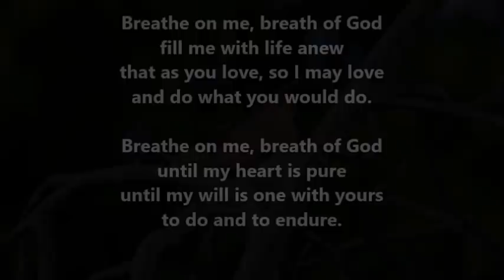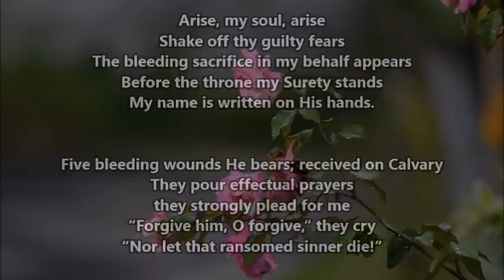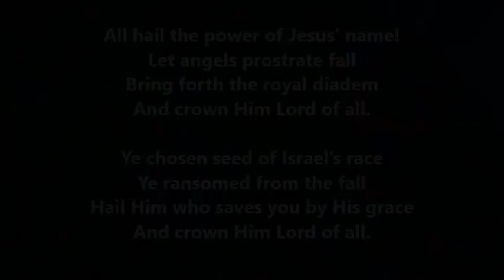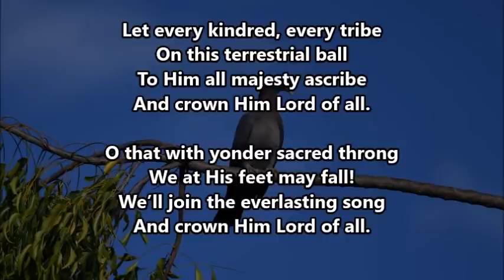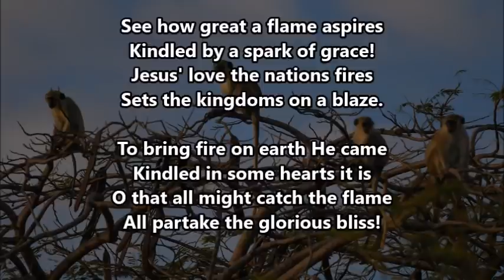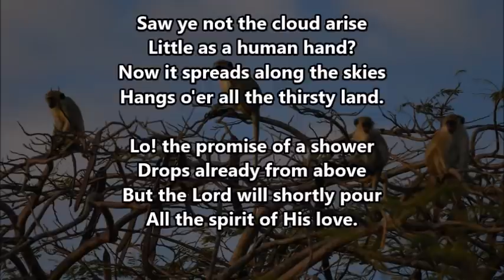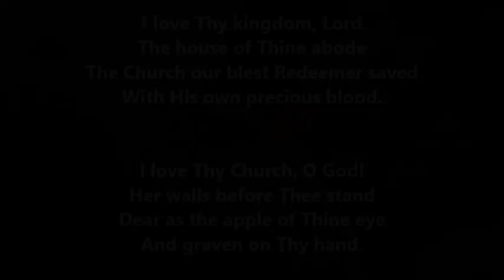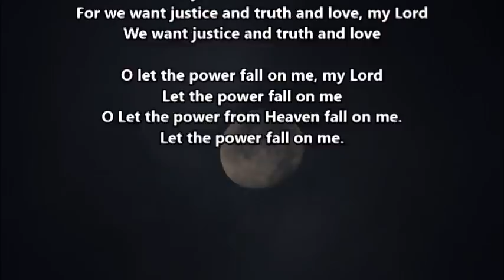Daily Devotions - March 8th, 2022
Tonight we are led by Rev. Gillian Murray